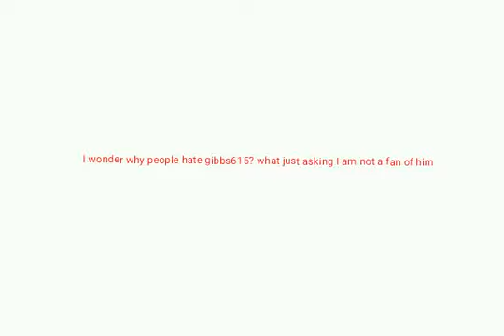why do people hate gibbs615? what just asking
I am not a meg fan tbh